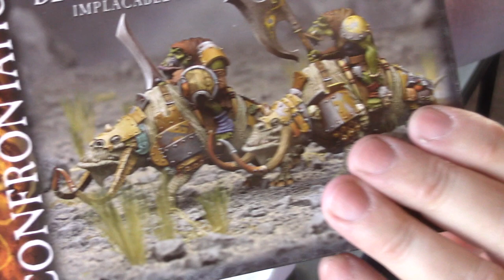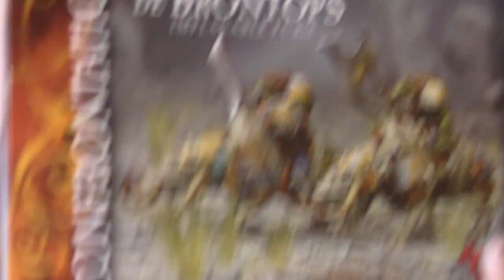Converting up the Brontops pack animals